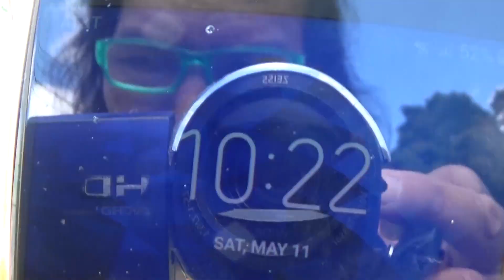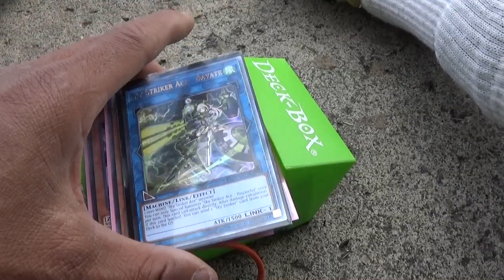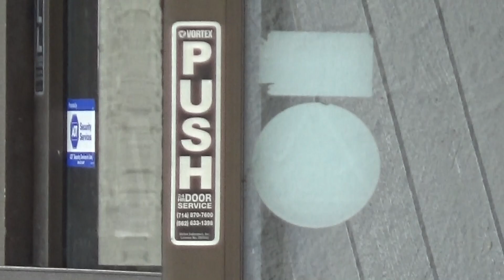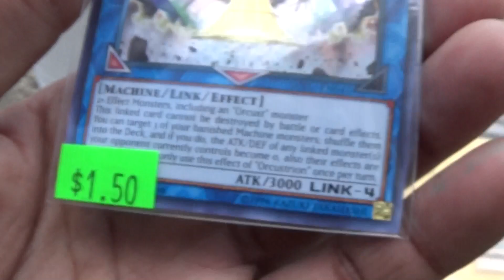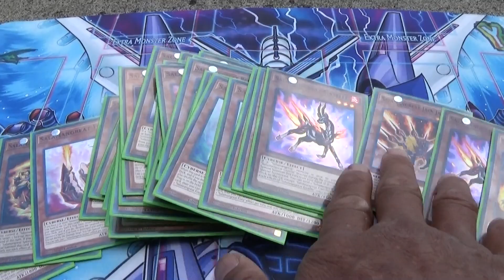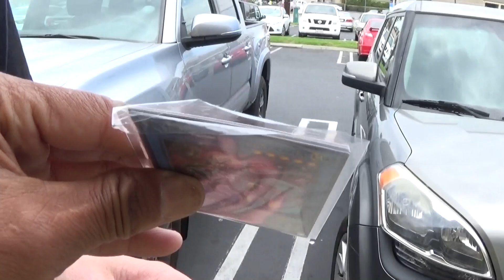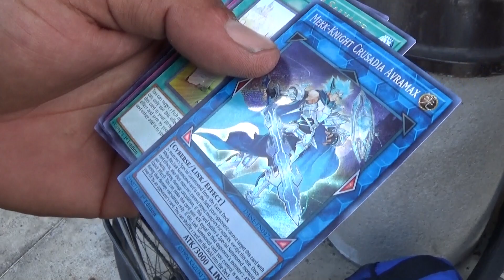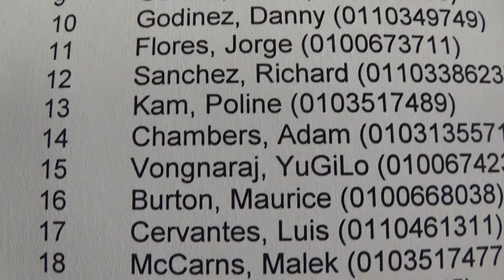Yugioh! Local Tournament VLog #20 (05-11-2019)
Another Saturday Yugioh Local Tournament 4 rounds on May 11, 2019. Enjoy.

01. David Arzate
02. Moarco Morales
03. Roberto Gonzales
04. Noah Terpening
05. Dan Vu Tran
06. Daniel Dennis
07. Oscar Martinez
08. Sebastian Birk
09. Erick Guriddi
10. Danny Godinez
11. Jorge Flores
12. Richard Sanchez
13. Poline Kam
14. Adam Chambers
15. Yugilo Vongnaraj
16. Maurice Burton
17. Luis Cervantes
18. Malek McCarns
19. Snane Leon
20. Angel A Perez
21. Grant Gallaghor
22. Kody Le
23. Leon Vo
24. Ryan No Chance Vance (tie)
24. Hector Mendoza (tie)
25. Vicent Occhino